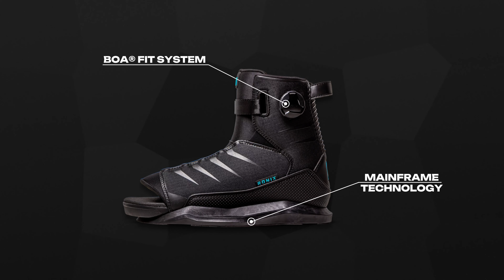2024 Ronix Anthem Boa Boot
Last year we had a radical overhaul featuring a new partnership, the Anthem BOA® is an open-toe marvel. Built on our Mainframe chassis and harnessed together with the BOA® Fit System on the lower section and a SuperStrap around the ankle. This easy- to-use closure combo offers the ability for the rider to adjust the fit on the fly.